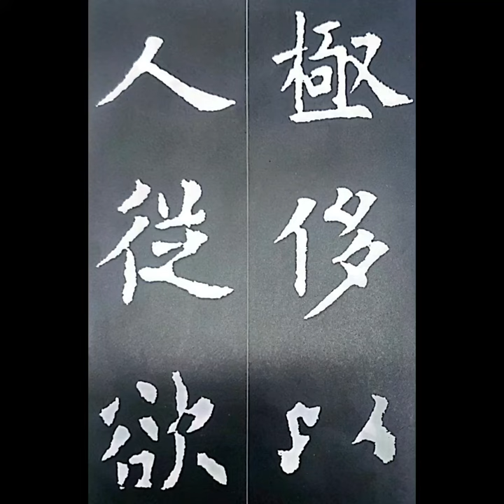極侈以人從浴 극치이인종욕 楷書해서 唐당 歐陽詢구양순 九成宮醴泉銘구성궁예천명